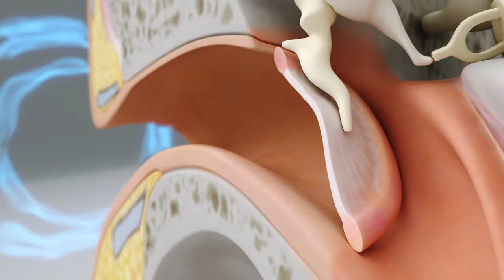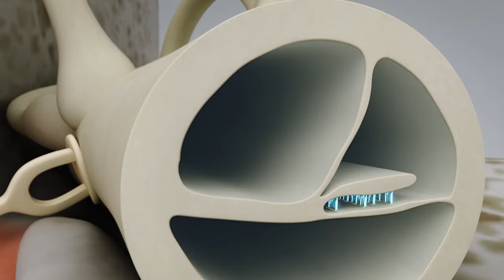Comment fonctionne le système auditif | Signia Solutions auditives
Nous aidons à comprendre comment l’oreille et l’ouïe fonctionnent. L’oreille est un organe épatant qui, de façon très simple transforme les ondes sonores dans l'air en informations dans le cerveau.
Pour en savoir plus sur le fonctionnement de l’oreille et la perte d'audition